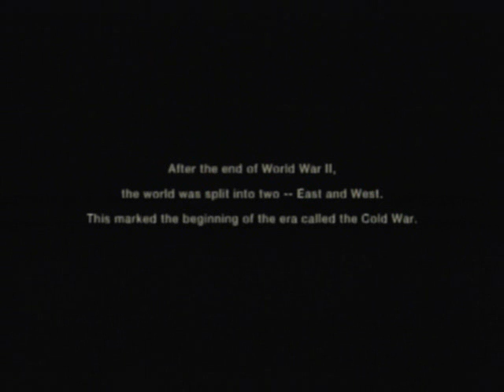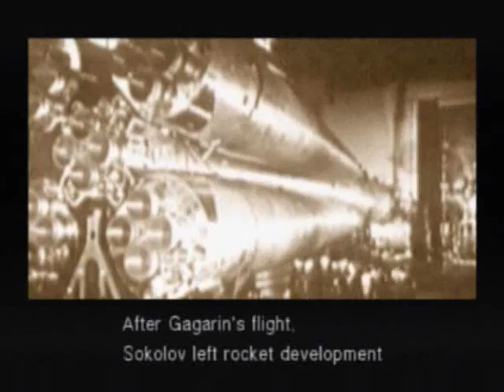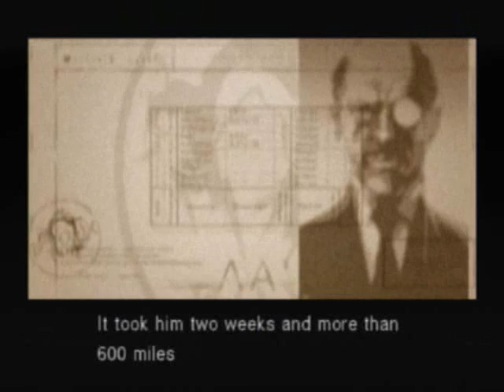Let's Play Metal Gear Solid 3: Snake Eater (PS2) Part 1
We're dropped into the jungle with limited equipment but years of experience.